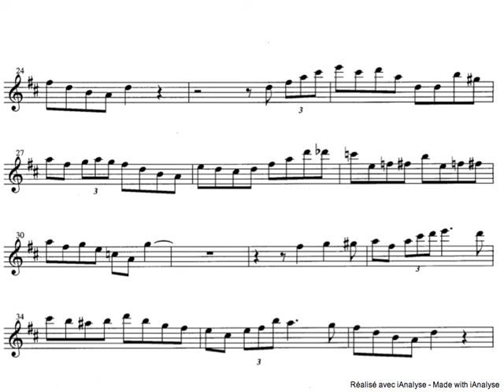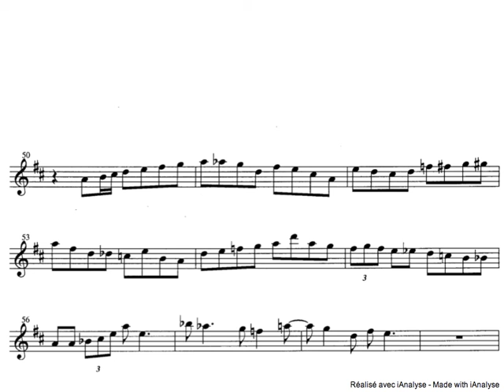Sonny Stitt (Au privave)